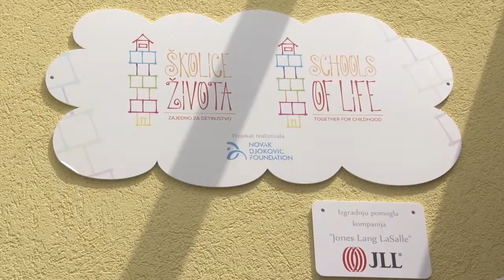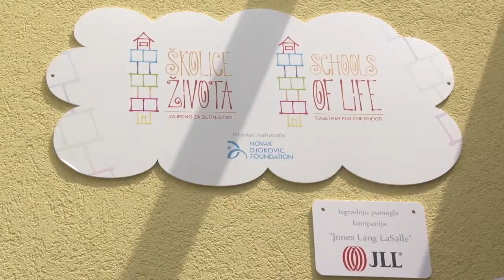Skolica Zivota U Jaloviku